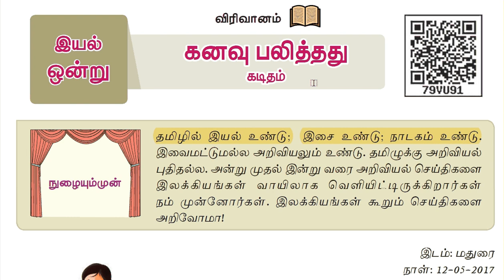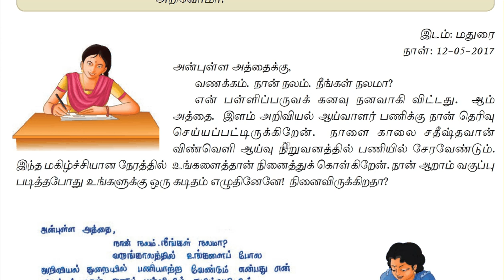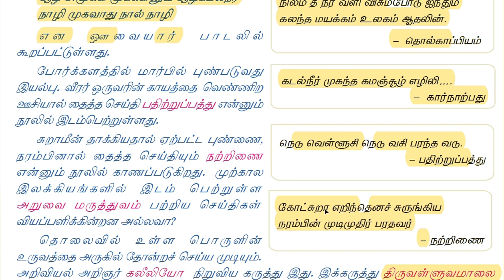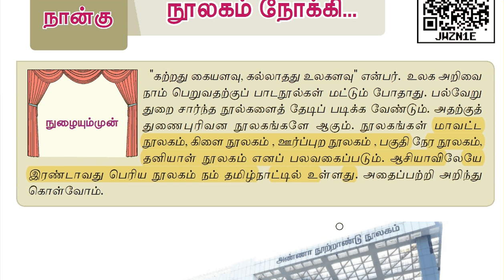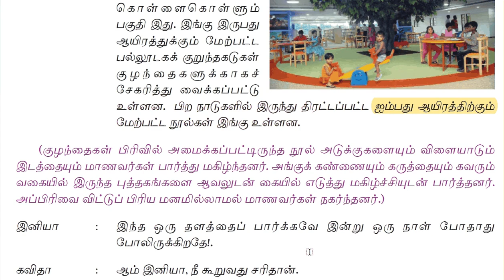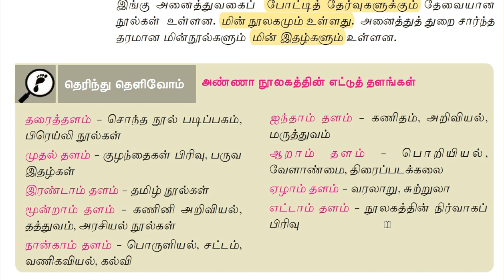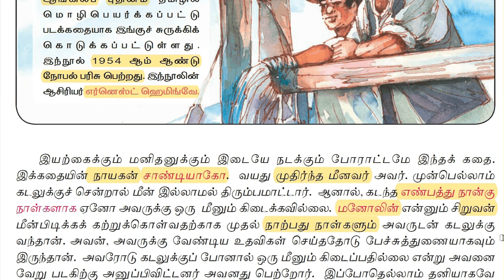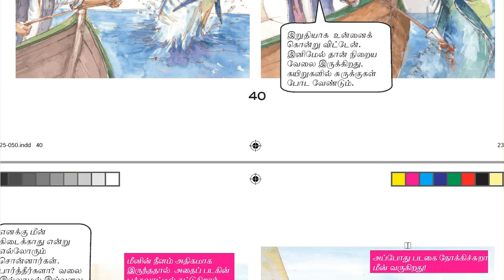6th-துணைப்பாடம்-1,2,3-new syllabus-kanavu palithathu/noolagaam noki